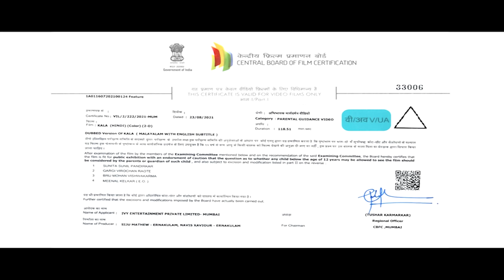KALA 2021 Full South Movie In Hindi | Tovino Thomas, Divya Pillai | Malayalam Movies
Watch New Released Hindi Dubbed Movie Dangerous Officer Dubbed Hindi  Version of Telugu Movie Asura.

Starring : Tovino Thomas, Lal , Divya Pillai and others
Directed by Rohith V. S.
Written by Yadhu Pushpakaran, Rohith V. S.
Produced by Tovino Thomas, Rohith V. S., Siju Mathew, Navis Xaviour, Akhil George
Cinematography Akhil George
Edited by Chaman Chakko